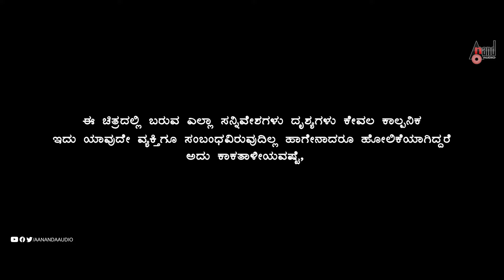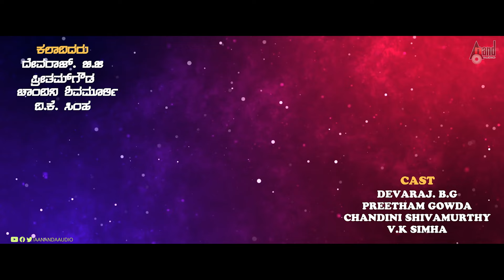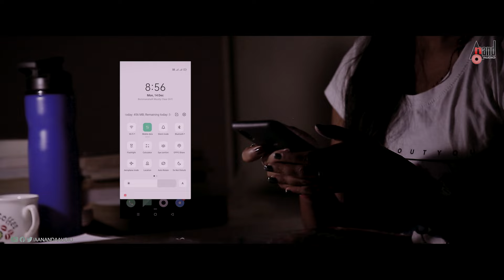Olavaalogy | Short Film | Devaraj.BG,Preetham Gowda,Chandini Shivamurthy,VK.Simha Hemanth Kumar.TD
Watch Full 4K HD Olavaalogy Short Film Exclusive Only On Anand Audio Popular Youtube Channel..!!!
♪ Banner: MKH Movies
♪ Album: Olavaalogy
♪ Producer: VK.Simha
♪ Director: Hemanth Kumar TD
♪ Starcast: Devaraj.BG, Preetham Gowda,
Chandini Shivamurthy, VK.Simha (Kumar)
♪ Record Label: PACE DIGITAL MUSIC
♪ You can also Download Anand Audio App